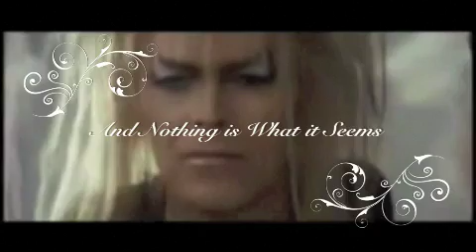Labyrinth- Finale Dracula the Musical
Found this song on youtube and thought it was absolutely beautiful and haunting, so I decided to put it to Labyrinth. Came out pretty good... at least I think so.